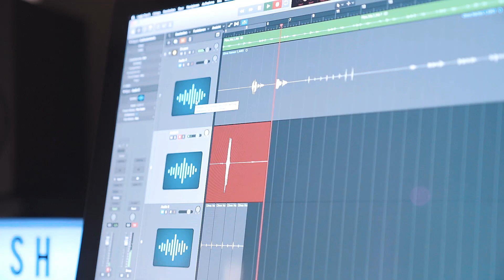Producer Life Vlog #4 - Session mit Lee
Anfang Februar war Producedbylee bei uns zu Gast. An dem Wochenende sind nicht nur Beats sondern auch Freundschaften entstanden. Hier einen kleinen Einblick in unsere gemeinsame Session sowie ne kleine Hörprobe.

Über Feedback in den Kommentaren würden wir uns sehr freuen

Producers:
eSBee Beats

Visuals:
Lukas Wilms